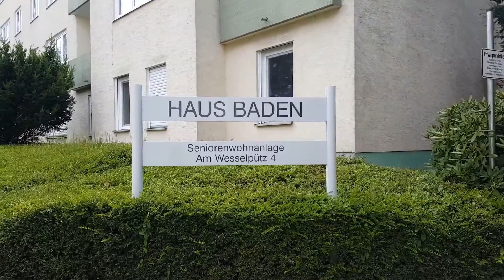Am Wesselpütz 4.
По просьбе одной из моих подписчиц я еду в город Бонн, в часть города Дуйсдорф. Я приезжаю по указанному мне адресу Am Wesselpütz 4 и показываю это место. Прибыв по этому адресу, я увидел что оказался возле дома для престарелых. Засняв это местечко, я проезжаю по улицам Дуйсдорфа.